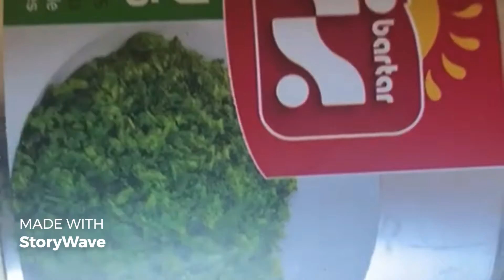Ghormeh sabzi ( Persian delicious herb stew)